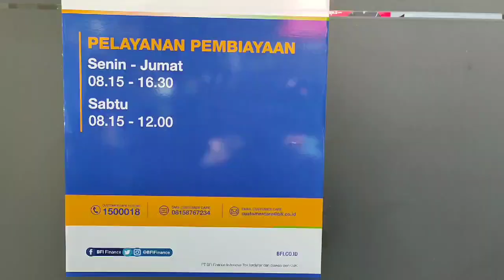PINJAMAN MODAL USAHA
PT BFI Finance Indonesia Tbk
(“BFI” atau ”Perusahaan”) berdiri pada tahun 1982 sebagai PT Manufacturer Hanover Leasing Indonesia, sebuah perusahaan patungan antara Manufacturer Hanover Leasing Corporation dari Amerika Serikat dengan pemegang saham lokal. BFI adalah perusahaan pembiayaan terlama di Indonesia sekaligus menjadi perusahaan pembiayaan pertama yang mencatatkan sahamnya di Bursa Efek Jakarta dan Bursa Efek Surabaya!

Info Pinjamana Dana Silahakan Kirim pesan anda
Dengan Format
NAMA:
ALAMAT:
No.HP:
BPKB MOBIL / BPKB MOTOR :
RENCANA PINJAMAN BERAPA JUTA:

Kirim ke:
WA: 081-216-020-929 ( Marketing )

Share Agar Yang Lain Tau Tentang Info yang Ada Di video ini..

Usaha / Bisnis Kamu Pengen Tanyang Di YouTube?

Editing & Camera : EdiBaim
Backsound : sampek tuwek EdiBaim x Rafi
                       Denny Cak nan COVER